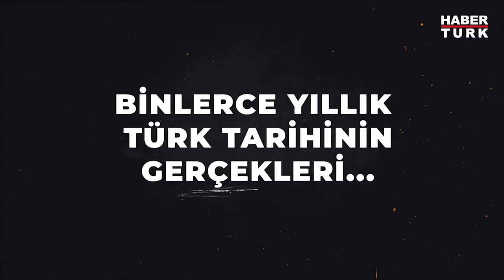15 Temmuz Gecesi Genelkurmayda Ve Akıncı Üssü'nde Neler Yaşandı? Hulusi Akar Habertürk'te Anlattı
15 Temmuz darbe girişiminin 8. Yılı... O gece Genelkurmay'da neler yaşandı? FETÖ ile mücadelede gelinen nokta ne? Türkiye terör örgütüne karşı mücadeleyi nasıl sürdürüyor? TSK'da FETÖ ne kadar biliniyordu? Komuta Kademesi darbeye nasıl direndi? Akıncı Üssü'nde neler yaşandı? Darbe girişimi gecesi neler yaşadı?

15 Temmuz Özel'de Mehmet Akif Ersoy sordu; Dönemin Genelkurmay Başkanı Hulusi Akar yanıtladı.

➤ Dünya Tarihi
➤ Osmanlı Tarihi
➤ Cumhuriyet Tarihi
➤ Bilim Tarihi